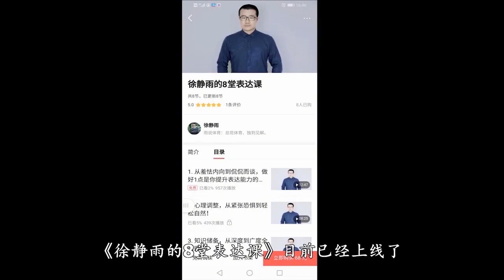【徐静雨】明天全力詹能否拿下g5？今时不同往日，攻守之势逆转！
NBA季后赛【徐静雨】明天全力詹能否拿下g5？今时不同往日，攻守之势逆转！